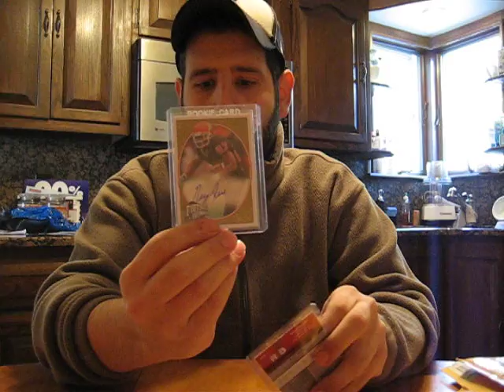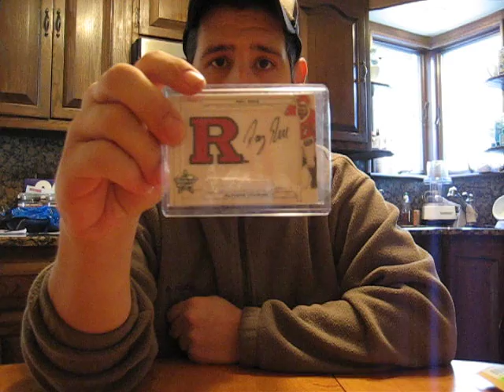Mailday!!!! 3/4/09!! StarvinMarvin0319, 8SanFran49ers8, Ebay!!!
Quick mailday vid... We finally got everything working on the FIRST TRY! Yay!

By the way, both of them are 49ers fans if you want to hook them up!